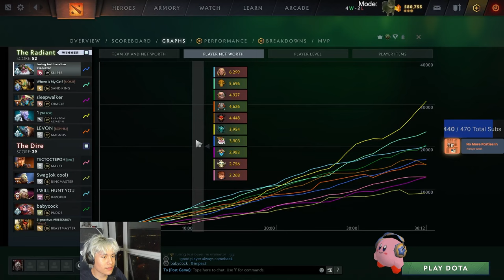THE AMERICAN SNIPER IS BACK!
NA's LAST HOPE TRAVELS TO TRODDEN EU TERRITORY